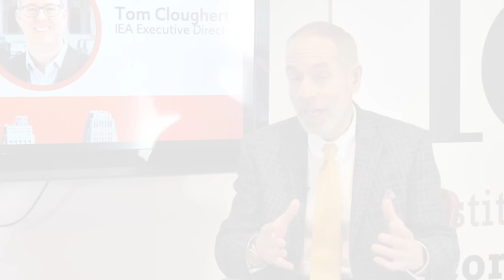Bitcoin, Libertarianism, Milei and the Future of Tax | Dominic Frisby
Join us for a recent In Conversation event with Dominic Frisby, where we explore the fascinating intersection of libertarianism, finance, Bitcoin, Argentina's Javier Milei and the future of tax. Dominic, a seasoned financial commentator, comedian, and author, takes us on a journey through his diverse career, revealing how his comedic roots have influenced his approach to understanding finance. From dissecting the complexities of financial jargon to predicting the 2008 financial crisis and advocating for gold investment, Dominic offers valuable insights gleaned from years of experience navigating the tumultuous waters of the financial world.

Delving deeper into the conversation, Dominic shares his libertarian perspective on governance and society, shedding light on the rise of libertarianism in the digital age. As technological advancements challenge traditional power structures, Dominic discusses the transformative potential of decentralised technologies, digital nomadism, and cryptocurrencies in reshaping economic paradigms. Through his engaging anecdotes and astute observations, Dominic paints a compelling picture of a future where individuals are empowered to challenge state authority and participate in a more decentralised and equitable financial system.

In this thought-provoking dialogue, Dominic Frisby's blend of wit and wisdom offers viewers a unique opportunity to gain a deeper understanding of libertarian principles, financial markets, and the transformative power of emerging technologies. Whether you're a seasoned investor, a curious observer, or simply someone intrigued by the evolving landscape of money and governance, this conversation is sure to capture your interest.